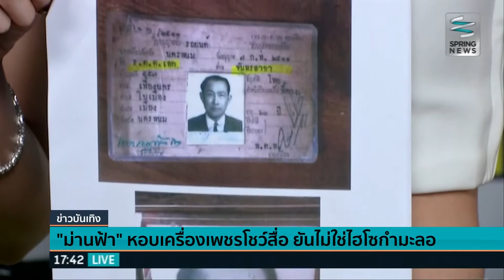“ม่านฟ้า” ไม่โอเคถูกกล่าวหา “ไฮโซปลอม” วอนหยุดขุดประวัติ - Springnews